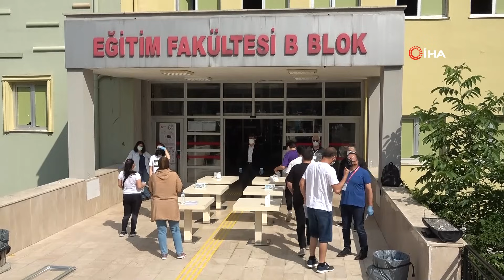YKS'ye Giren Öğrenci İHA'ya Konuştu: Hiç Hazırlanmadım Abi, İnşAllah Attıklarım Tutar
Samsun’da, Yükseköğretim Kurumları Sınavı'nın (YKS) ilk oturumu olan Temel Yeterlilik Testi (TYT) başladı.
Ondokuz Mayıs Üniversitesi (OMÜ) Kurupelit Kampüsü'nde gireceği sınava geç kalan öğrencilere rastlanmadı. Bu sene geçen senelerde okulun giriş kapısında yaşanan üzücü görüntüler oluşmadı. YKS’nin ilk oturumu olan Temel Yeterlilik Testi saat 10.15’te başladı. Adaylar saat 10.00’a kadar sınava alındı. Öğrencilerden bazıları sınava iyi hazırlandıklarını belirtirken bazı öğrenciler ise pek çalışmadıklarını ifade ettiler. Öğrenciler sınavda stres yaşarken dışarıda bekleyen bazı veliler ise zaman Kur'an-ı Kerim ve dua okudular. Bazı veliler de üniversite içerisinde bulunan gölgeliklerde sıcaktan korunmaya çalıştı.
İkinci kez YKS’ye giren Seha Söyler, “Geçen sene de sınava girmiştim ama bu sene de biraz heyecan var. Heyecanın çoğunu geçen sene attığım için bu sene daha iyiyim. Bu sene bir şekilde hazırlanmaya çalıştık ama netlerimiz hala düşük. Elimizden geleni yapmak istiyoruz. Ben Ordu Üniversitesi Moleküler Biyoloji ve Genetik Bölümünü kazanmak istiyorum” dedi.
Baran Kalyoncu, “Bu sene hiç hazırlanmadım. İnşallah attıklarımın hepsi tutar. Bu sene 2. girişim. Yine de biraz heyecanlıyım. Kazanma ihtimalimi yüzde 15 olarak görüyorum. Hedefimde veteriner hekimliği var ama tutturacağımı sanmıyorum. O yüzden 2 yıllık veteriner teknisyenliği istiyorum. Kovid-19 döneminde çalışmak çok kötüydü. Yasaklardan dolayı da pek randıman alamadık” diye konuştu.
135 dakika sürecek TYT saat 12.30’da sona erecek.